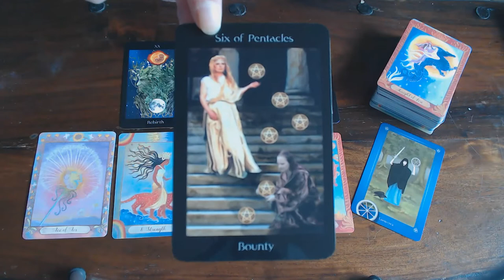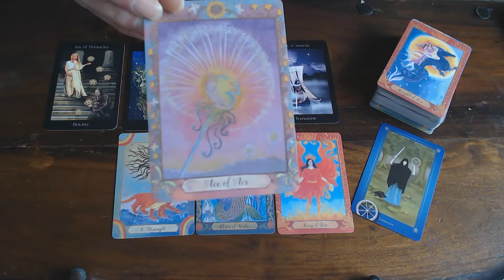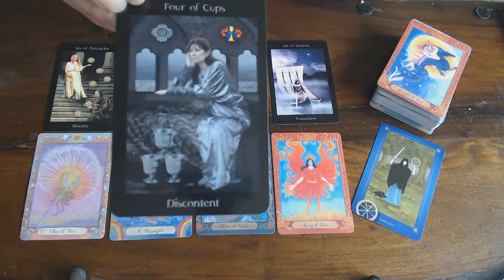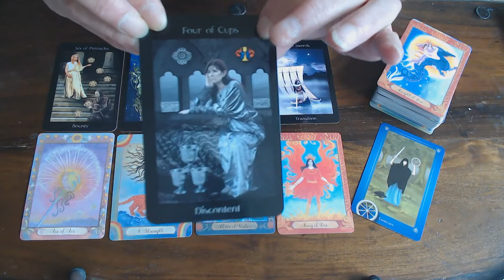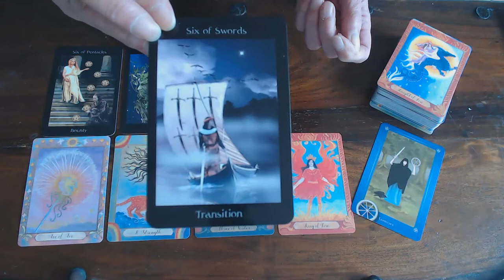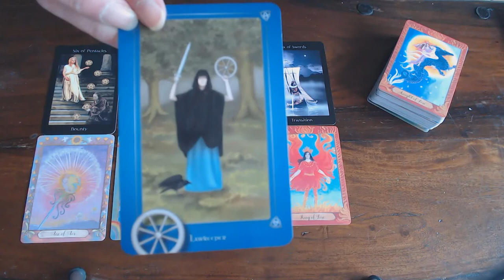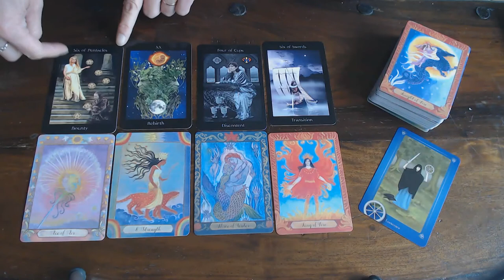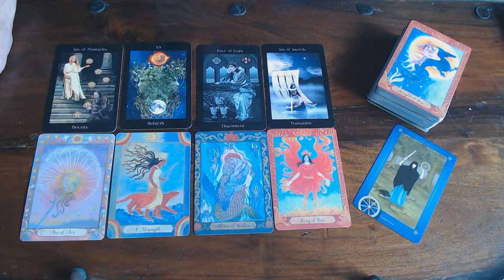AQUARIUS WEEKLY 31ST TILL 6TH SEPTEMBER 2020/ VICTORY IS YOURS! BY GETTING THE RIGHT ADVICE!